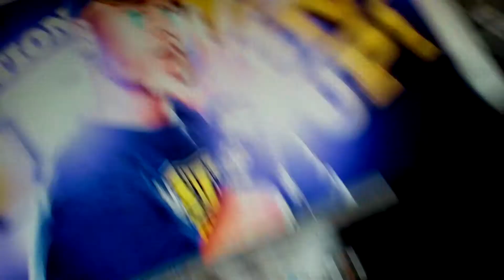John cena performs a song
Eat a man